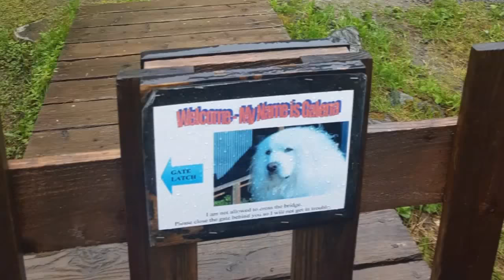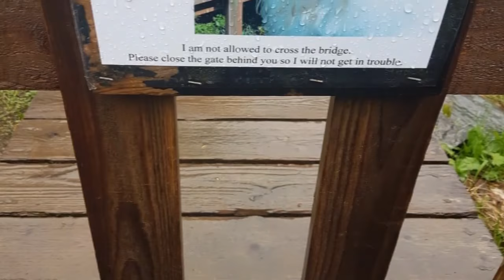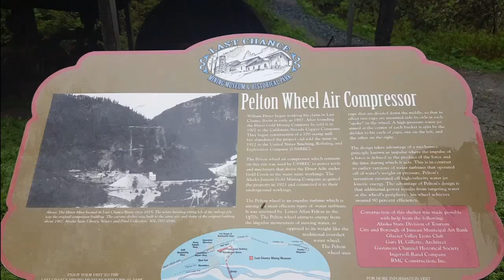Last Chance Mining Museum in Juneau, Alaska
The Jualpa Mining Camp, also known as the Last Chance Basin Camp, is a former gold mining camp, just outside the city of Juneau, Alaska. Its main building is now operated as the Last Chance Mining Museum by the Gastineau Historical Society. The camp was located on the southern banks of Gold Creek, about 1 mile (1.6 km) north of Juneau, near what is now the end of Basin Road. The camp was the site of one of the largest gold finds in the Juneau mining district. It was established between 1910 and 1913 by the Alaska-Juneau Gold Mining Company and operated until 1944, producing more than $80 million worth of gold. The largest surviving structure of the camp is its air compressor building, which was 84 feet (26 m) long, and still houses the compressor used by the company. Also surviving are a variety of railroad-related resources, which the company used to bring or to its mill on the Gastineau channel, an electrical transformer house, powder magazine, and cable hoist.